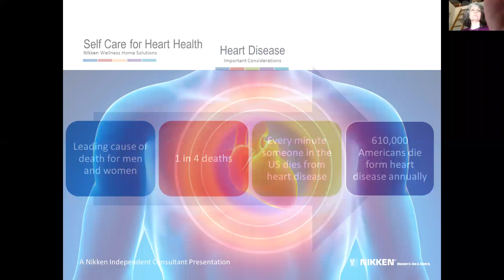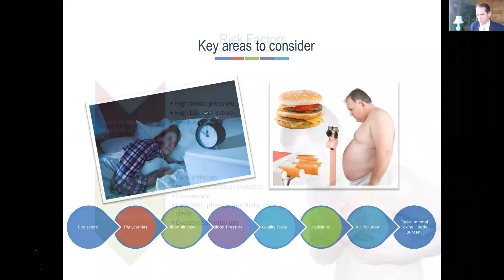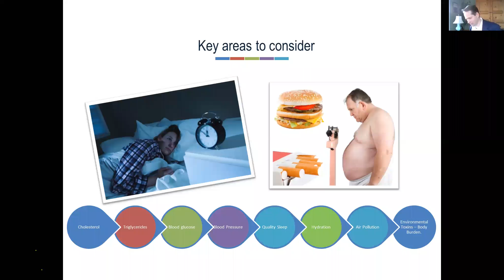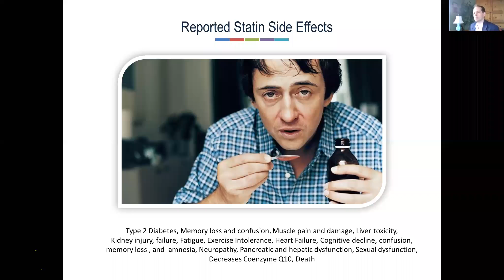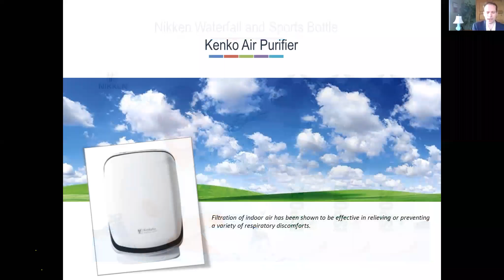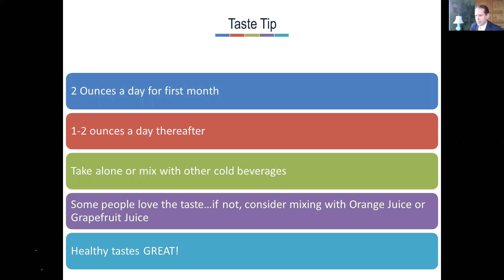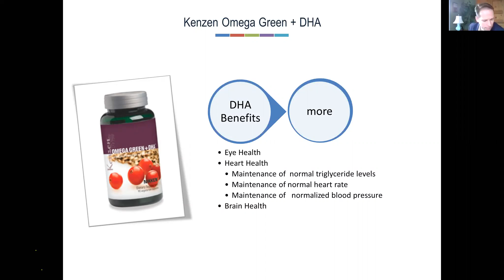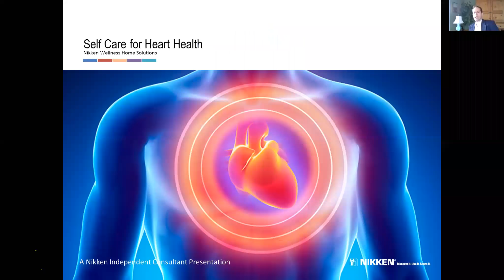Self Care for Heart Health the Nikken way featuring Brody Craney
An overview of the current heart health dilemma including heart disease, heart attack, blood pressure, cholesterol and more...recent research regarding bergamot and its effects on heart health...challenges created via poor lifestyle habits including dehydration, lack of quality sleep and poor air.  Products covered include Naturest sleep System. PiMag Waterfall. Bergisterol, KenkoAir, Omega Green + DHA. This is a Nikken INDEPENDANT wellness consultant presentation.